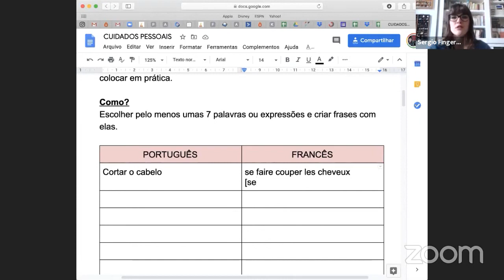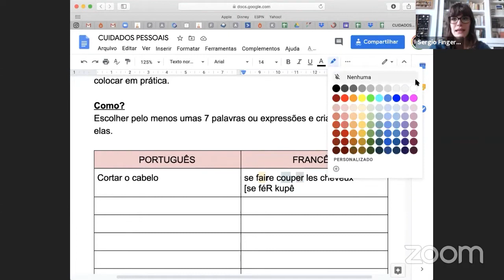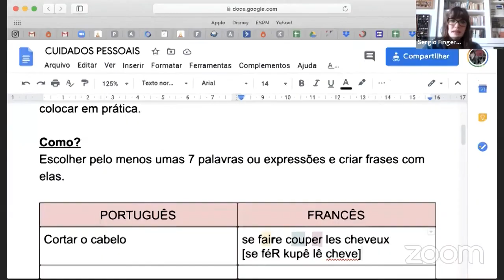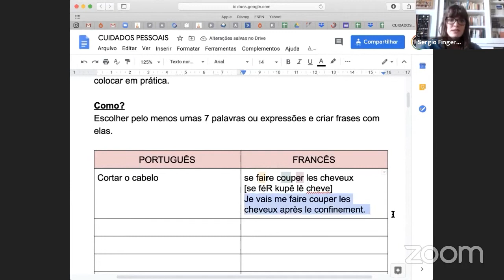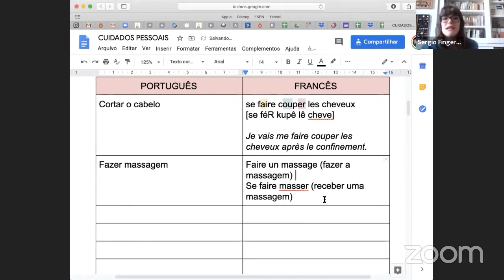Dicas e cuidados de pronúncia em francês com verbos pronominais | Francês Ativo avec Elisa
- Agora eu vou reforçar a importância de não querer fazer traduções literais do idioma. Você vai entender que às vezes, coisas que parecem simples de "entender" e "dizer", podem ter um sentido diferente dependendo da forma que está escrita e também da pronúncia. Que com leves detalhes podem dar um sentido diferente.